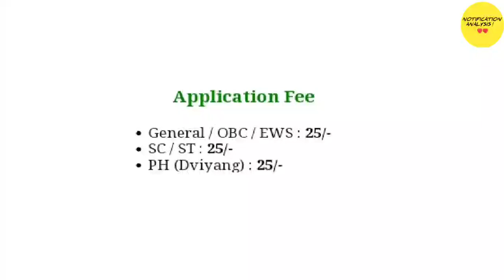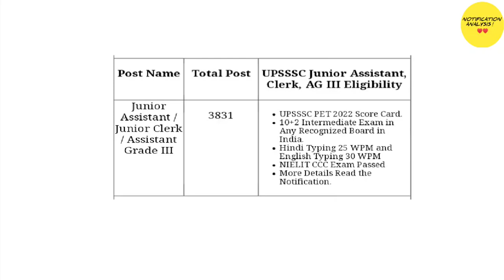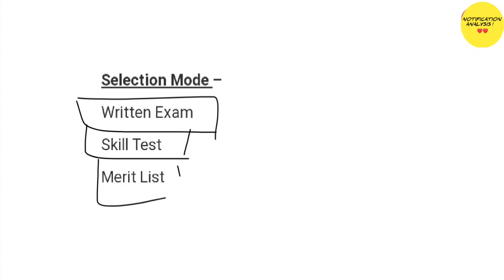UPSSSC VACANCY NOTIFICATION OUT 2023 | UPSSSC VACANCY DETAILS | NOTIFICATION ANALYSIS | clear, jn.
UPSSSC Jr Assistant, Jr Clerk And Assistant Grade III Online | UPSSSC Recruitment 2023

About Post : Uttar Pradesh Subrodinate Service Selection Commission (UPSSSC) Are Invited Online Application Form For Post Junior Assistant (UPSSSC Junior Assistant Recruitment 2023). Interested Candidate Completed All Eligibility Criteria And Apply Online Application Form. Before You apply Online Application Form Please Read Full Notification. UPSSSC Junior Assistant Recruitment 2023
IMPORTANT DATES

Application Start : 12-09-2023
Last Date Apply Online : 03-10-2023
Last Date Fee Payment : 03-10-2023
Correction Form Last Date : 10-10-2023
Admit Card : Available Soon
Exam Date : Notified Soon
APPLICATION FEE

Gen / OBC : Rs. 25/-
SC / ST : Rs.25/-
PH : Rs.25/-
Pay the Exam Fee through Online Debit Card, Credit Card, Net Banking OR E Challan Mode.
Post Category Total Eligibility
Junior Assistant / Junior Clerk / Assistant Grade III Gen 1889
UPSSSC PET 2022 Score Card.
Passed 10+2 Intermediate Exam.
And Typing Test Hindi : 25 WPM
And Typing Test English : 30 WPM
Age : 21-40 Years
Extra Age As Per Rules.
OBC 763
EWS 326
SC 770
ST 83
Post Description – UPSSSC Uttar Pradesh Subordinate Service Selection Commission is inviting online applications for Junior Assistant / Junior Clerk / Assistant Grade III for 3831 posts. Interested people meet all the eligibility criteria, apply online

Details Of Recruitment Of UPSSSC JA, Clerk, AG-III 10+2 Online Form 2022
Posts Name – Junior Assistant , Clerk &  AG-III

Number Of Posts – 3831 Posts

Category Wise Posts –

General – 1889 Posts

OBC – 763 Posts

SC – 770 Posts

ST – 83 Posts

EWS – 326 Posts

Pay Scale – Rs.5200 – 20,200/- + Grade Pay Rs.2000/-

Education Qualification – 10+2 Passed And Hindi Typing 25 WPM and English Typing 30 WPM And  NIELIT CCC Exam Passed And UPSSSC PET 2022 Score Card.

How to Apply Online UPSSSC  10+2 JA, Clerk, AG-III Online Form 2023 – Candidates can apply through link provided below or they can also apply through official site of the Uttar Pradesh Subordinate Service Selection Commission before 03/Oct/2023.

Required Documents For Online Application –

10th / 12th Mark sheet And Certificates

Signature

Selection Mode –

Written Exam

Skill Test

Merit List